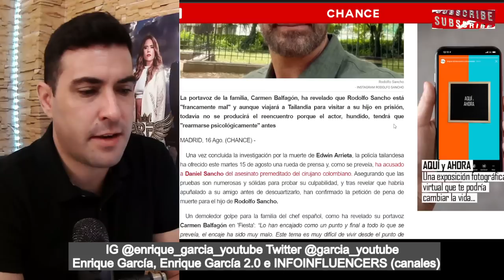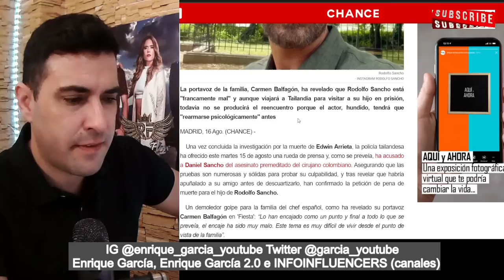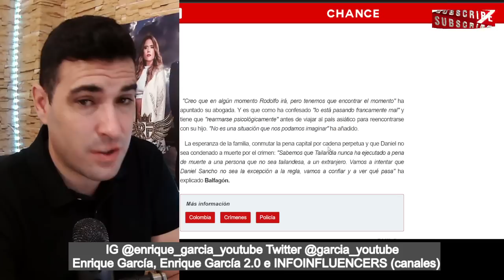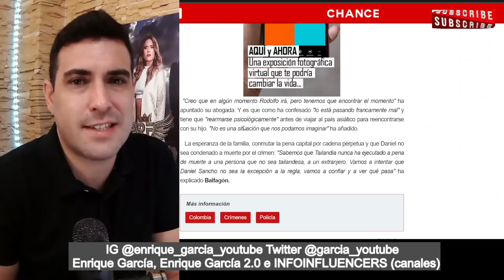REACCIÓN BOMBA de Rodolfo Sancho tras ENTERARSE de la CONDENA de su HIJO, Daniel Sancho